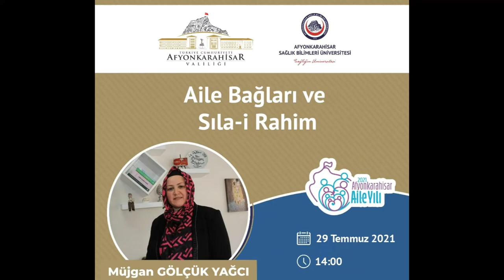2021 Afyonkarahisar Aile Yılı Semineri Aile Bağları ve Sıla-i Rahim (29 Temmuz 2021)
2021 Afyonkarahisar Aile Yılı kapsamında AFSÜ tarafından düzenlenen etkinlikte, Öğr. Gör. Ceyda Hancıoğlu Karaman, Yaşam Koçu Müjgan Gölçük Yağcı ile Aile Bağları ve Sıla-i Rahim konulu bir söyleşi gerçekleştirdi.